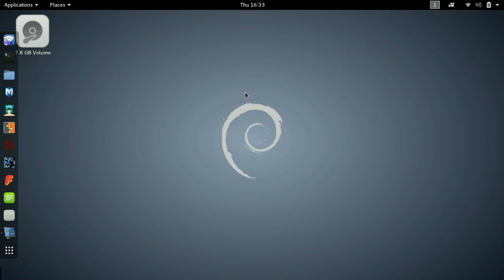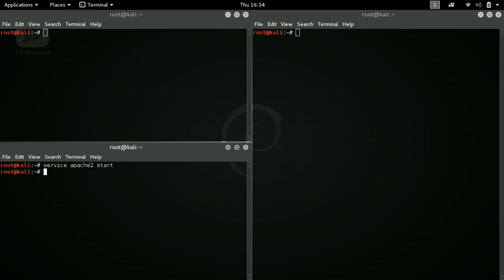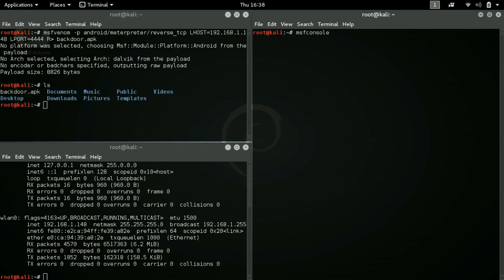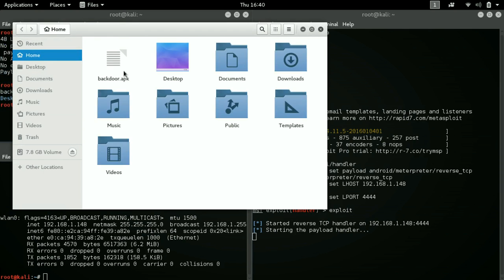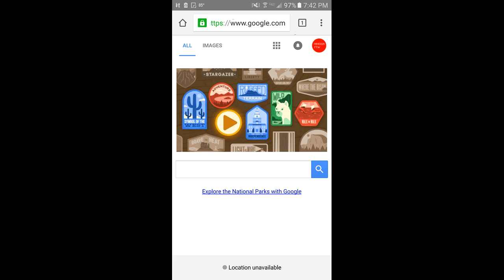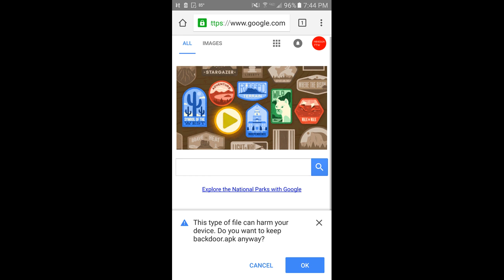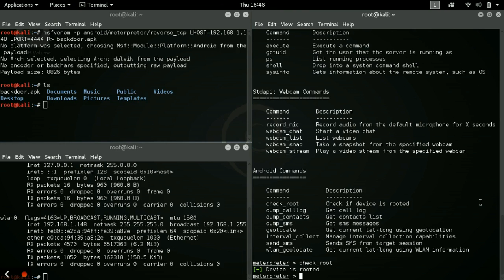Kali Linux 2.0 | #5 | Hack Any Android Phone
Music

K-391 - Earth